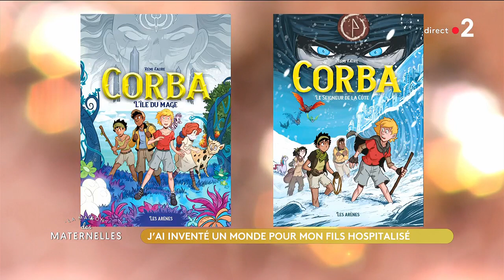J'ai inventé un monde pour mon fils hospitalisé - La Maison des maternelles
Rémi, est le papa de 3 enfants, Anton, 9 ans, Alma, 7 ans et Vadim, 2 ans ½. Son fils aîné Anton est atteint d’une maladie génétique rare, le syndrome de Pierre Robin, et de troubles autistiques. Il a dû être hospitalisé à plusieurs reprises et pour dédramatiser ces longs séjours à l’hôpital il a inventé avec lui des histoires fantastiques qu'il publie aujourd’hui dans une saga en quatre volumes : « Corba », aux éditions Les Arènes.
Puis pour répondre à vos questions : Françoise Robert-Houdayer, psychologue clinicienne dans le service de génétique du centre de référence des anomalies du développement des Hospices Civils de Lyon.